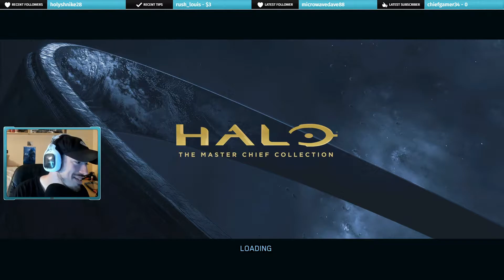Warthog Run On Standoff (Halo: The Master Chief Collection)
Twitch.tv/EliteReclaims
Twitter.com/EliteReclaims
Instagram.com/halo_images